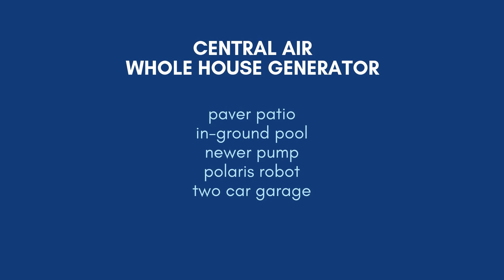34 Friar Road | Homes for Sale Morris Plains NJ | Morris County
Custom Mother/Daughter in desirable neighborhood has fantastic curb appeal.

Custom Mother/Daughter in desirable neighborhood has fantastic curb appeal. If you are looking for space, look no further! 5 Bedrooms, 3.5 Baths. Updated EIK has granite Counters, Stainless Appliances EIK also has plenty of storage & breakfast bar for easy dining formal dining has sliders to deck. Formal living room with hardwood floors & cozy wood burning fireplace. Huge Master bedroom with larger private bath, stall shower & soaking tub. Three more bedrooms & main bath completes 2nd level. Ground level with Eat-in-kitchen, Living Room, Bedroom, full bath & separate entrance. Full finished basement. Central Air & whole house generator. Yard has paver patio & in-ground pool with newer liner, newer pump & Polaris robot. Level yard. Long driveway leads to two car side loading garage. Close to major highways, shopping.

Coccia Real Estate Group serves the following areas:
East Hanover
Florham Park
Hanover Township including Cedar Knolls and Whippany
Parsippany